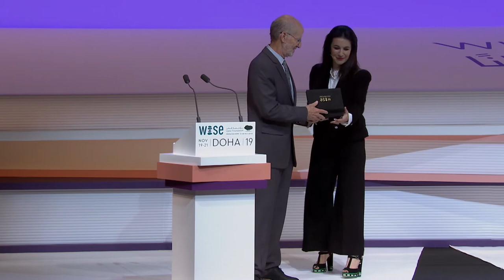2019 WISE Summit Replay: OPENING CEREMONY - WISE Prize for Education Laureate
Larry Rosenstock is recognized by WISE for his contribution to quality education through his innovative learning model that allows students from all socioeconomic backgrounds to succeed.

Mr. Larry Rosenstock, CEO and Founding Principal of High Tech High, a network of American public charter schools is the seventh WISE Prize for Education laureate. Her Highness Sheikha Moza bint Nasser presented Mr. Rosenstock the WISE Prize for Education on November 20 at the Opening Plenary of the 2019 WISE Global Summit in Doha, Qatar, before an audience of over 2,000 participants from 100 countries.